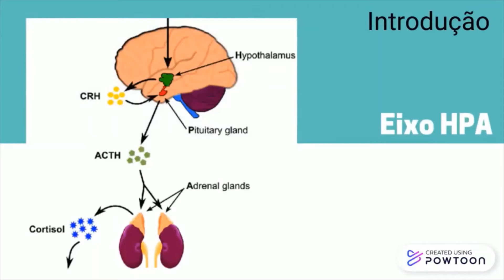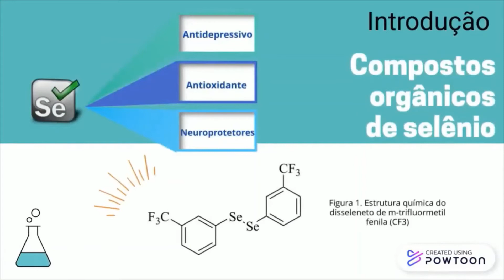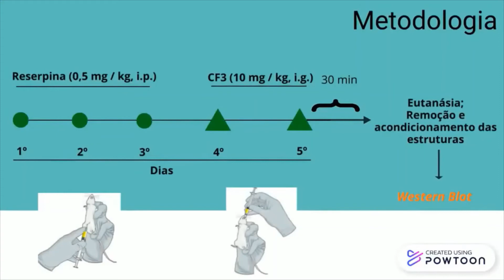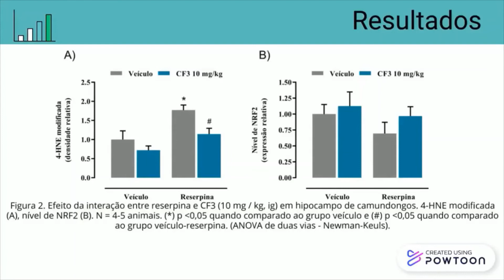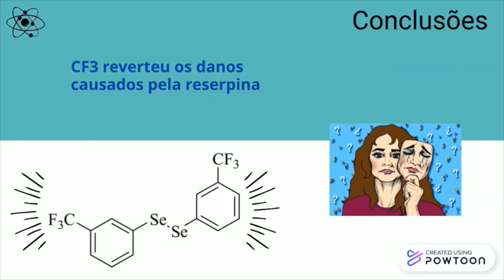VI SIIEPE - UFPEL - CLEISSON SCHOSSLER GARCIA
IV Congresso de Inovação Tecnológica (CIT)
Área de conhecimento: Ciências Biológicas II
Título: DISSELENETO DE m-TRIFLUORMETIL-FENILA: UM COMPOSTO ORGÂNICO DE SELÊNIO CAPAZ DE REVERTER ALTERAÇÕES ASSOCIADAS À PATOGÊNESE DA DEPRESSÃO INDUZIDAS POR RESERPINA EM HIPOCAMPO DE CAMUNDONGOS.
Resumo: Este trabalho avaliou o possível efeito do disseleneto de m-trifluormetil fenila, um composto contendo selênio em sua estrutura, em reverter alterações associadas à patogênese da depressão induzidas após a administração de reserpina, uma substância capaz de causar a depleção de monoaminas. Nesse sentido, foram avaliados os níveis de determinada proteína apoptótica e de um dos subprodutos do estresse oxidativo, além dos níveis de receptores glicocorticoides e do fator de transcrição NRF2 (sendo este de grande importância para a defesa antioxidante) em hipocampo de camundongos após a administração de reserpina.